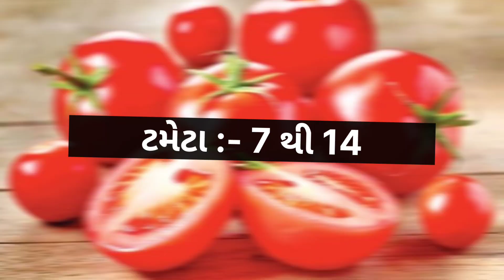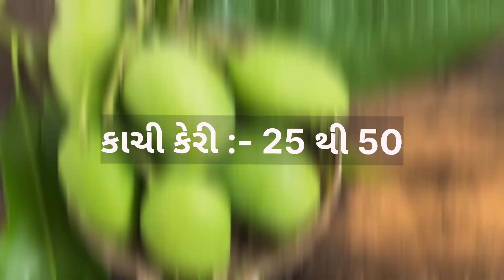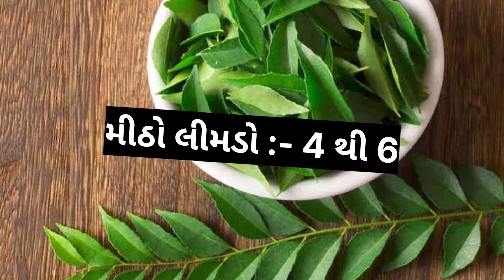today Amreli wholesale vegetable market price // 16-04-2023 // અમરેલી શાકમાર્કેટ ના ભાવ